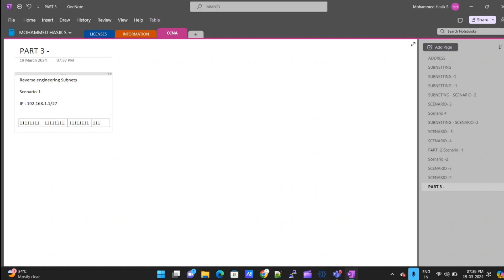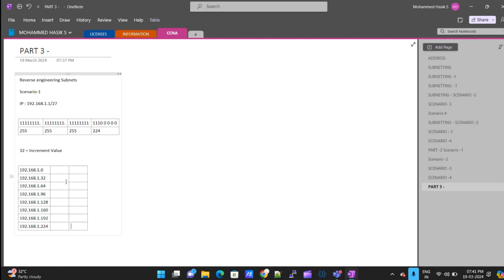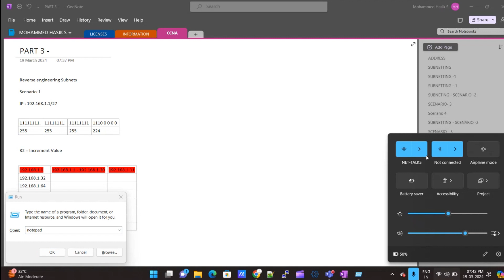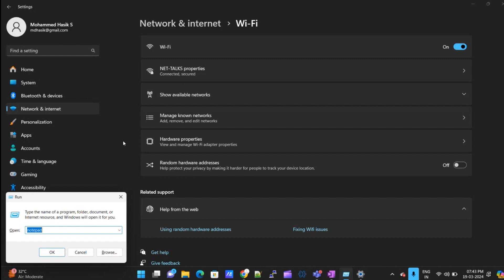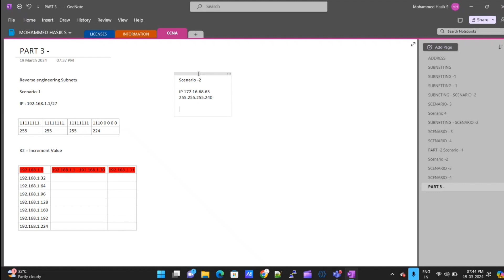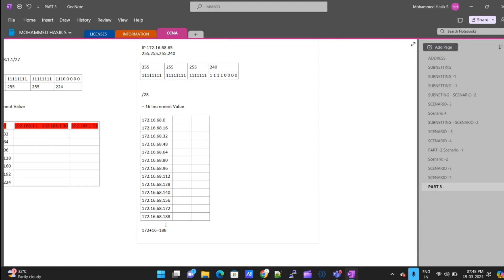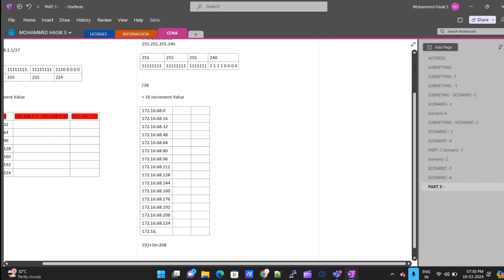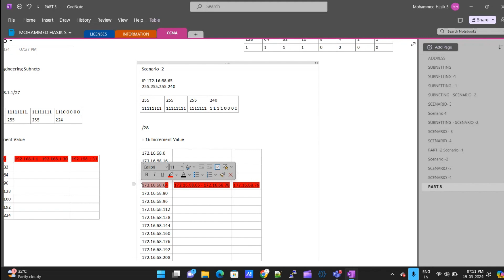Day 9 - IP Subnetting- PART3_SCENARIO-1 & SCENARIO-2 - Tamil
This video brief about Subnetting.